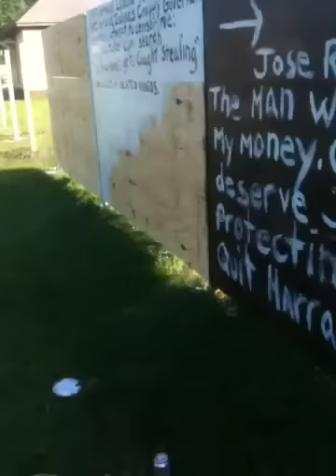Grand Island Nebraska police harassing us again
.this video was taken July 16, 2011 they were there to attempt to censer my free speech rights even after being notified that i have the right to free speech and can post signs they continue to harass me even after i tell them to leave me alone, they dont. i even had to get the ACLU to help me and they sent a letter to City of Grand Island. Showes what a douchbag town this is! if the economy wasnt so shitty i would leave this hellhole! Mayor Varvriceck You suck and need to be impeached! Police Chief Lamkin you failed on doing your job the right way you old prune, i bet you cant pass the physical either! (thanks to marboro) LOL!

FUCK YOU GIPD! You suck! I hope you like my surprise, by the reaction you guys have given me the last two days ill take that as a yes! see the signs at 5th and oak